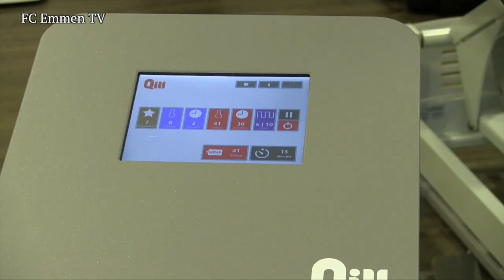Nieuwe behandelingstechniek Lampe Therapie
FC Emmen fysiotherapeut Berry Lampe gebruikt een nieuwe behandelingstechniek om blessures sneller te genezen. Roland Bergkamp werd binnen een week klaargestoomd voor de wedstrijd tegen Jong PSV. FC Emmen TV nam een kijkje achter de schermen